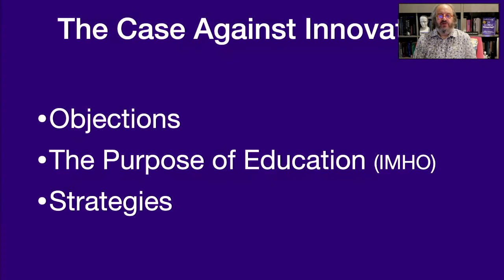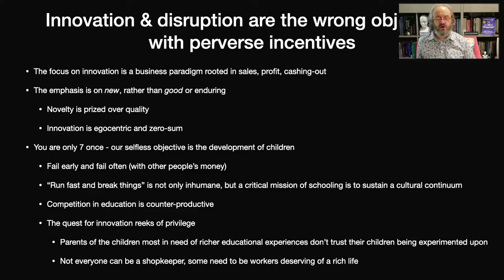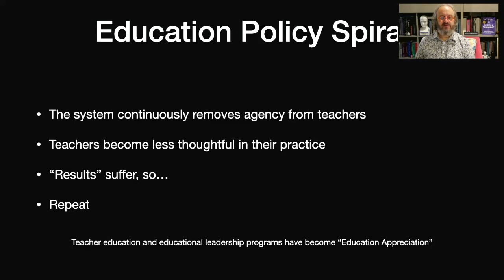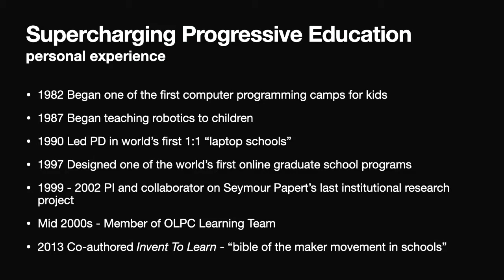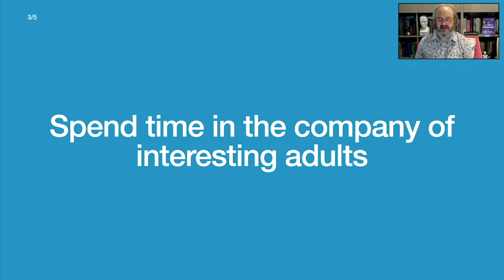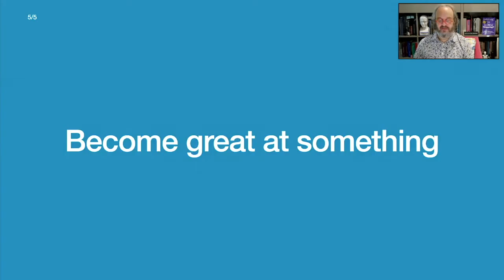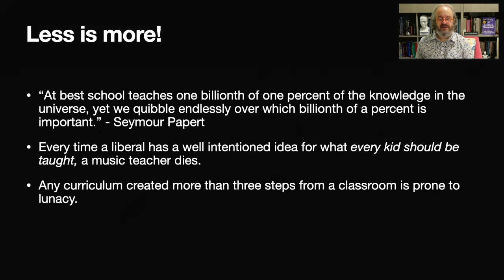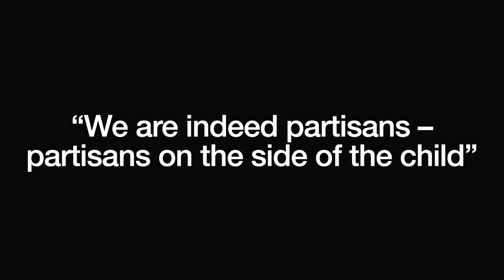Gary Stager - The Case Against Innovation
Dr. Gary Stager began teaching children to program computers nearly 40 years ago, led professional development in the first 1:1 “laptop schools" in 1990, created one of the world’s first online graduate programs in 1998, and co-authored what has become known as the bible of the maker movement in schools.

Despite being at the vanguard of interventions that may now be considered “on-trend,” Gary will make the case that innovation is the wrong objective for education, complete with perverse incentives, that do little to make the world a better place for kids. In this lively, provocative, and heartfelt presentation, Dr. Stager will share different scenarios for the future of education - ones that respect history, recognize the power of computing to amplify human potential, and prepare children to thrive in an uncertain future.